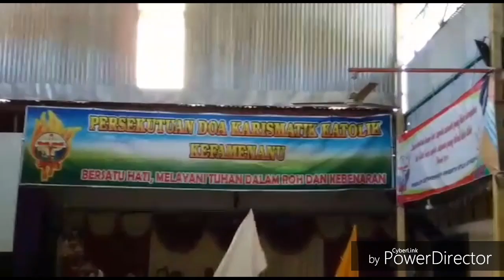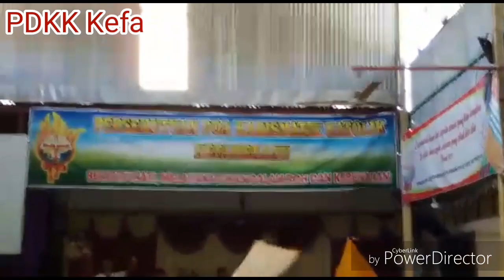Pujian (PDKK Kefa)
Pujian PDKK Kefamenanu TTU, NTT.